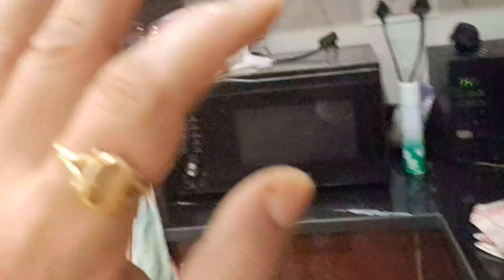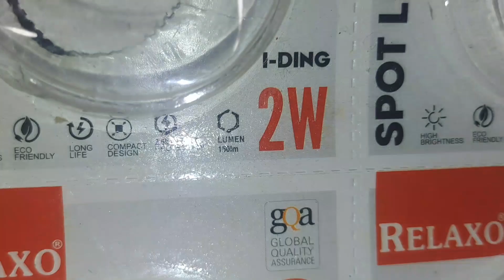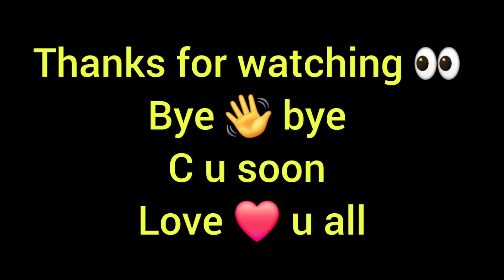EP-144 l LUNGDU(लुंगडू) आलूपूरी और खीर l HO GAYI FAST (व्रत) की TAYYARI START l TRIPTIAMOD l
HELOO JI HELOO 🙏. WELCOME BACK TO TRIPTIAMOD FAMILY CHANELL.

SUNDAY WALA DIN OR MAST VLOG .. SHOP KI KAR LI CHUTTI .

GURUPOORNIMA KE VLOG MAI SABHI KA SWAGAT HAI JI .

AAJ KE VLOG KO ZARROR KARNA HUMARA TOH VRAT KATAHA hai bhagwan aapki sabhi manokaamnaaye POORI karenge ji ...

DO WATCH OUR EARLIER VLOGS

TOH ZYADA NA SAMAY KHARAB KARTE HUE LEKAR CHALTE HAI AAPKO VLOG MAI ..

NATHAN MOORE
WAGER WITH ANGELS

SHOOTED WITH SAMSUNG MOBILE 📲

PLEASE DO LIKE 👍 OUR VLOGS
PLEASE DO 🙏 WATCH OUR VLOGS